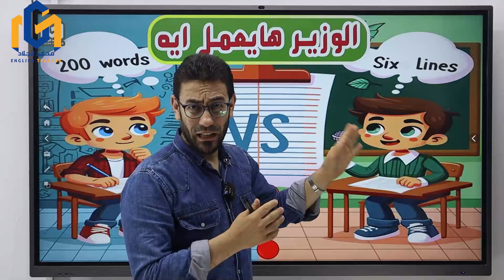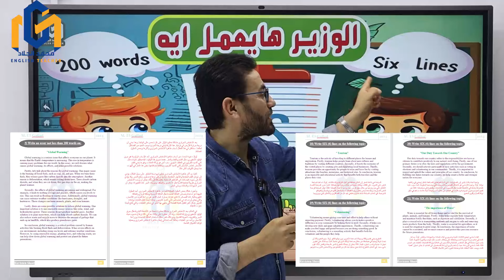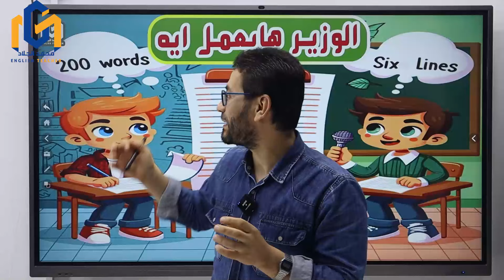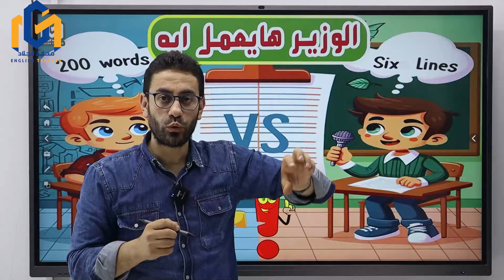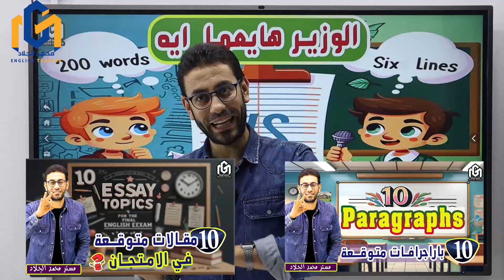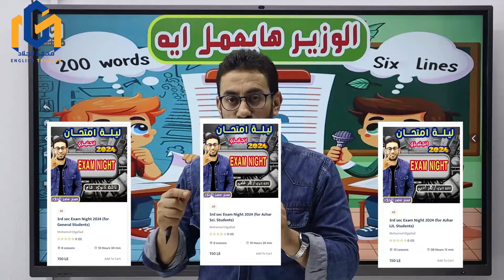هل سؤال الـ essay السنة دى هيجى 200 كلمة ولا 6 سطور ‼️🤔😵‍💫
تفاصيل الإشتراك بليالى الإمتحان مادة اللغة الإنجليزية للصف الثالث لطلبة (العام أو الأزهر):
أنضموا جروب تفاصيل ليلة الإمتحان دا و كل أسئلتكم سوف يتم الرد عليها من خلال هذا الجروب 👇🏻👇🏻
تفاصيل الإشتراك بليالى الإمتحان👇🏻👇🏻
⬅️ مراجعة على المنهج بالكامل (كلمات + جرامر + قصة) هنحل حوالى 500 سؤال على المنهج
⬅️ حل و تدريب كثير على ورقة الإمتحان (حل إمتحانات شاملة لن يخرج عنها الإمتحان ان شاء الله)
⬅️ سعر الإشتراك للكورس بالكامل 150 جنيه شاملة المذكرات
⬅️ المذكرات هتكون pdf مجاناً لجميع المشتركين
✴️ للحجز و الإشتراك يرجى التواصل مع الرقم 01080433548 واتس 📲
✅ مواعيد ليالى الإمتحان لطلبة الأزهر العلمى: الساعة 9 مساءاً على مدار الأيام التالية (5 يونيو / 6 يونيو / 7 يونيو )
❇️ مواعيد ليالى الإمتحان لطلبة الأزهر الأدبى: الساعة 6 مساءاً على مدار الأيام التالية (28 يونيو / 29 يونيو / 30 يونيو / 1 يوليو)
☑️ مواعيد ليالى الإمتحان لطلبة العام: الساعة 9 مساءاً على مدار الأيام التالية (29 يونيو / 30 يونيو / 1 يوليو)